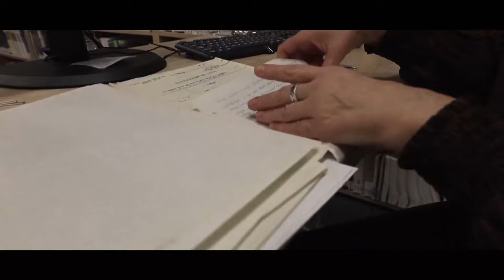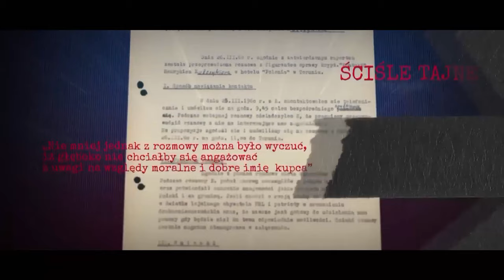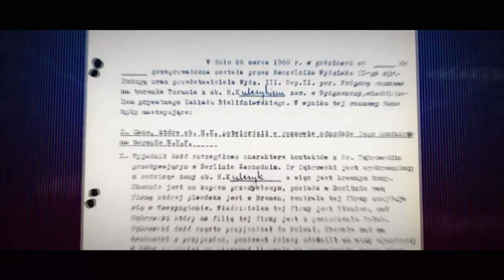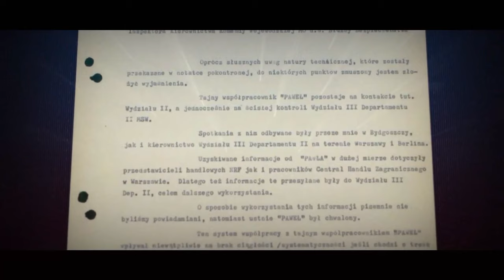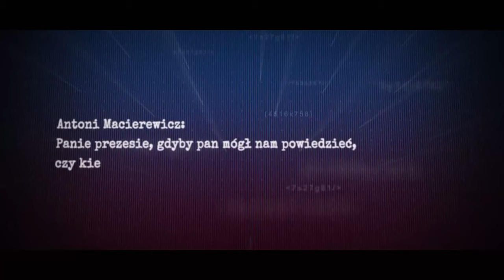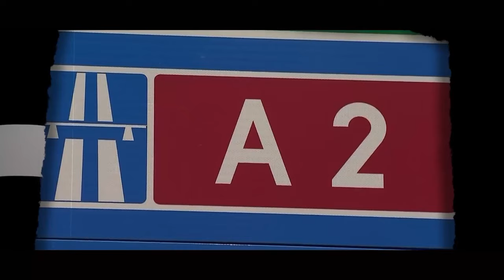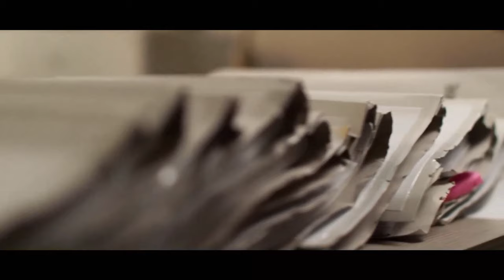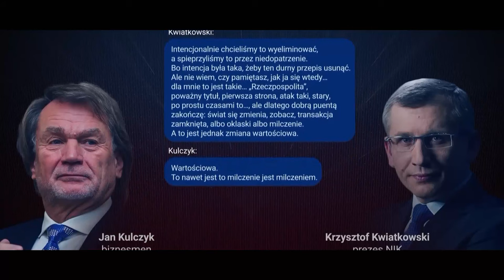RESORTOWE DZIECI. OD TW PS. PAWEŁ DO KULCZYK HOLDING, Film Dokumentalny, Historie Wojenne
Celem programu "Resortowe dzieci" jest regularnie pokazywanie powiązań elit biznesowych, politycznych, medialnych i naukowych ze strukturami PRL-u i służbami specjalnymi, zarówno cywilnymi jak i wojskowymi.
Najnowszy odcinek serialu dokumentalnego "Resortowe dzieci" stworzonego przez redaktor Dorotę Kanię i Annę Zapert przedstawia aferę CIECH-u, a także drogę od TW "Pawła" do Kulczyk Holding.